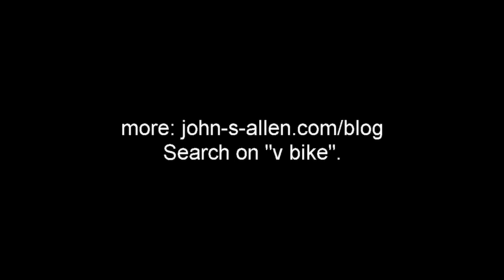V Bike Test Ride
A short ride to try out a V Bike dockless bike-share bicycle. Unlike many other bike-share bicycles, it proved to be very difficult to ride due to the uncomfortable riding position and single, high gear.